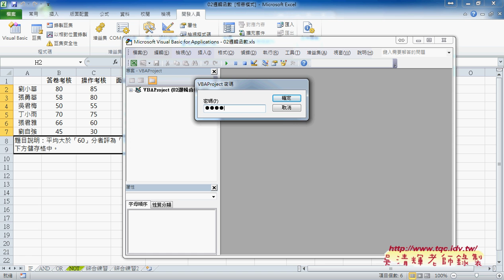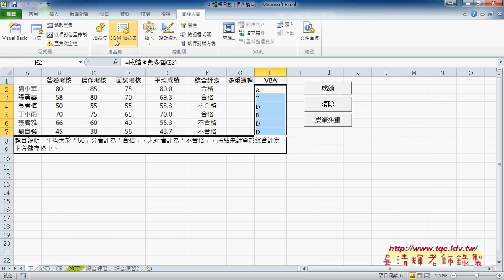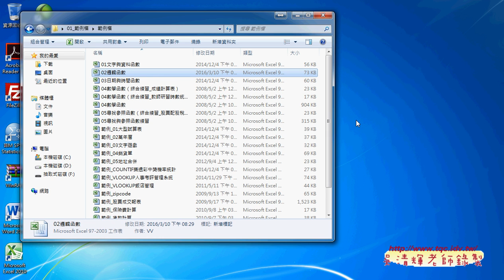05 如何分享自訂函數給其他人增益集EXCEL VBA雲端資料庫2